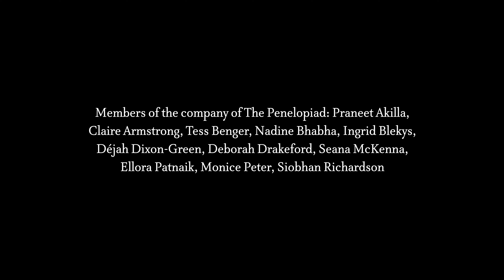Margaret Atwood's The Penelopiad - Choreography